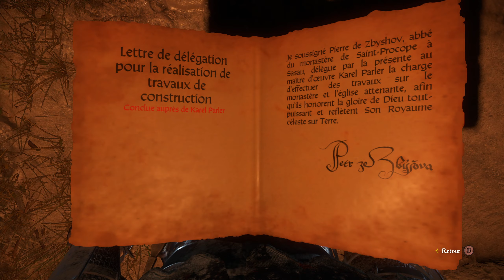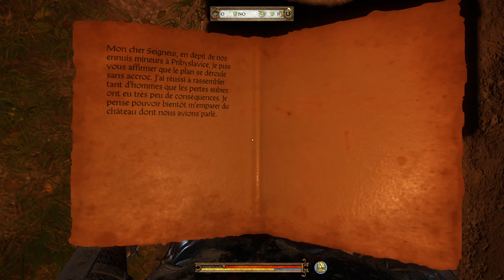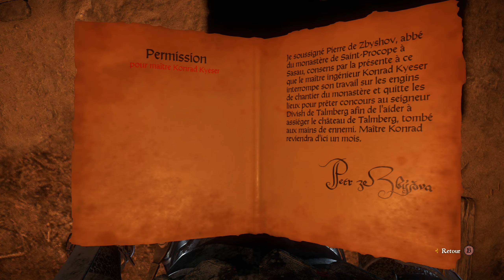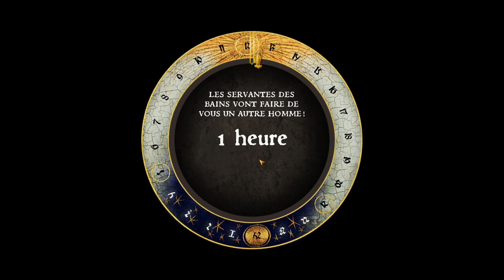Kingdom Come Deliverance - Ramener Konrad Kyeser à Talmberg et à la raison 39